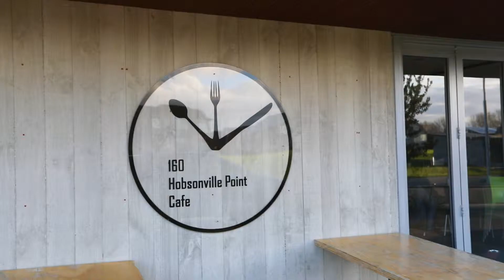Just LISTED by Lillian Chen - 4 Gypsy Moth Street, Hobsonville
The High Life at Hobsonville Point

If you are looking for a Total Living Experience and Lifestyle, make sure you don't miss this gem in this NEW & AWARD-WINNING masterplanned suburb!

*** The Community Offers ***

SAFE & FRIENDLY neighbourhood where people feel welcomed and connected with a high sense of wellbeing and belonging.

INSPIRING & VIBRANT activities and attractions. Check out the Art Trail, the Coastal Walkway, the Treetop Sunderland Bridges, the Rifle Range, the Farmers Market on the Waterfront, the Seed Pod Playground and much more.

TOP SCHOOLS & HIGH RATINGS Decile 10 Primary and Secondary where children enjoys the extremely high quality buildings and facilities designed for effective learning environments according to the latest international research; as well as personalised, flexible and responsive learning methods and teaching strategies based on a collaboration philosophy.

CONVENIENT & HANDY public services such as buses and ferries to downtown. Not to mention schools, shops, cafes, restaurants, medical centre, parks are all within walking distance just around the corner. Plus quick access to two motorways, Westgate, Northwest Mall, and the up and coming Costco!

*** The Home Offers ***

QUALITY & CHARMING outlook, freestanding with pitched roofs and high ceilings that is architect-designed and built by reputable Universal Homes.

EASY & LOW MAINTENANCE single level living ideal for retirees who are downsizing or a young family with small children.

COMFORTABLE & MODERN settings such as keyless entry, north facing lounge with a heatpump and seamless flow to the private garden and decks outside, large master bedroom with walk-in wardrobe and ensuite, double glazed and insulated, plus a rainwater tank for toilets and laundry - saving water and power bills as the home is designed to be bright, light, airy, warm and efficient.

HURRY! Do not miss this opportunity. Deadline Sale Closes on 17 July 5:00pm (Unless Sold Prior)

Have a house to sell before making your next move?